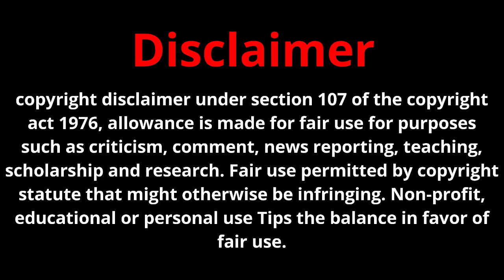Annatthe Teaser | Enemy, Diwali Release Plan, Kuruthi Aattam, Arjun Next Movie, Rowdy Pictures Next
Annatthe Teaser | Enemy Release | Diwali Release Plan | Kuruthi Aattam | Arjun Next Movie | Rowdy Pictures Next Movie | Cinema Trip